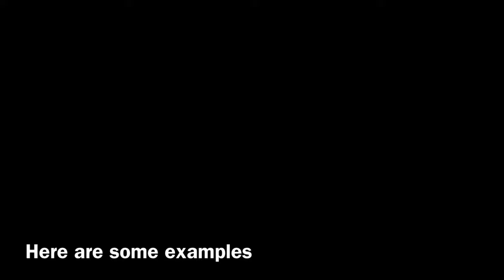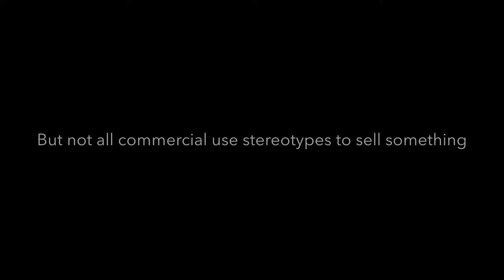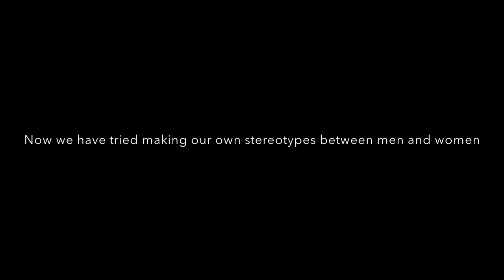Gender Stereotypes in Advertisements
Video Project
Diversity film and Lit
Mrs. Mata's 2nd period

Group members:
David Marquez
Daniela Lares

I do not own all the videos and music used